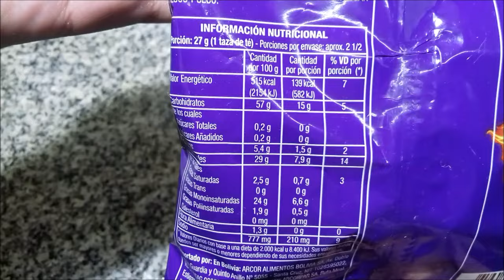Saladix Cross Picante Snack sabor Ají y Lima ( tipo Palitos ) - Arcor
Producto de copetín a base de harina de trigo sabor ají picante y lima. Contenido neto 67g.
Elaborado por:  Bagley Argentina S.A. (Arcor) ( RNE 02032291 ); Salto, Provincia de Buenos Aires, Argentina.

Ingredientes: harina de trigo enriquecida; aceite de girasol alto oleico; almidón de maíz; almidón modificado; fécula de papa; sal; levadura; leudante químico: bicarbonato de amonio; colorante: caramelo (INS 150d); aromatizante artificial: aroma ají picante y lima. CONTIENE DERIVADOS DE TRIGO Y LECHE, PUEDE CONTENER DERIVADOS DE CEBADA, HUEVO Y SOJA. EXCESO EN GRASAS TOTALES. EXCESO EN SODIO. EXCESO EN CALORÍAS.

Información nutricional:
Porción: 27g (1 taza de té) - Porciones por envase: aprox. 2 1/2
Valor energético: 139Kcal=582KJ (7% VD)
Carbohidratos: 15g (5% VD)
   Azúcares totales: 0g
Proteínas: 1,5g (2% VD)
Grasas totales: 7,9g (14% VD)
   Grasas saturadas: 0,7g (3% VD)
   Grasas trans: 0g
   Grasas monoinsaturadas: 6,6g
   Grasas poliinsaturadas: 0,5g
   Colesterol: 0mg
Fibra alimentaria: 0g (0% VD)
Sodio: 210mg (9% VD)

Por 100g:
Valor energético: 515Kcal=2154KJ
Carbohidratos: 57g
   Azúcares totales: 0,2g
Proteínas: 5,4g
Grasas totales: 29g
   Grasas saturadas: 2,5g
   Grasas trans: 0g
   Grasas monoinsaturadas: 24g
   Grasas poliinsaturadas: 1,9g
   Colesterol: 0mg
Fibra alimentaria: 1,3g
Sodio: 777mg

Nótese que, si bien la decoración del envase es idéntica a la de los "Fuego" (que nunca encontré personalmente), el "picantómetro" de los Picante indica sólo dos llamas, contra cuatro de los Fuego  🤔. Curiosamente, en los Saladix comunes el "picantómetro" es el mismo para ambos nombres (cuatro llamas)...
¡Riquísimos! En cuanto a textura y sabor de base son como los clásicos “palitos”: sequitos, crujientes, medio duros (más que los Cross sabor Queso, imagino que será variación entre lotes y no algo intencional 🤔), no demasiado salados por suerte, no son aceitosos. El sabor predominantes es el de “lima”, bastante similar a jugo de limón a jugo de limón a pesar de ser artificial, y, relativamente hablando, bastante ácido (no es súper fuerte ni desagradable, pero me causa algo de gracia que es más ácido que el de muchas golosinas actuales que se jactan de serlo). El picante es bastante más suave y queda en segundo plano, se siente sobre todo si se comen varios al mismo tiempo, de a uno me resulta casi imperceptible (pero, como siempre, la sensibilidad de cada persona a lo picante es diferente). Me encantan, pero no son para quienes no gusten de sabores relativamente ácidos o (poco) picantes.